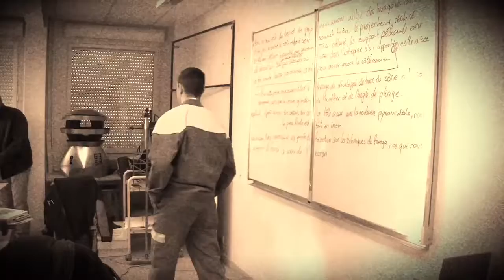film BTP CFA Aube